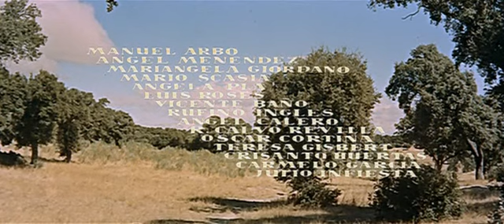Ursus (1960)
Also known as Mighty Ursus. Soledad Miranda's first international movie.
Note: There is an English dubbed version out there, but the video quality is bad.

SPOILER: After returning from war, brave Ursus finds that his fiancée Attea has been abducted. It is believed that she has been taken to a mysterious island ruled by a pagan goddess. Aided by a blind slave girl named Doreide, Ursus goes to the island. Attea has actually been kidnapped by Setas, who has been abducting women to be sacrificed by priests of the pagan goddess. Setas learns that Ursus plans to rescue Attea and sets a series of obstacles and traps in his path. Ursus risks his life time after time and evades all the pitfalls. In the course of this long and dangerous journey, Doreide falls in love with Ursus. Meanwhile, on the island to which Attea has been abducted, Mok, the island's High Priest, falls in love with Attea and makes her his queen, to reign over the island and lead the orgiastic and bloody sacrificial rites. Attea becomes evil. When Ursus and Doreide arrive on the mysterious island they are captured by the fanatical worshipers of a goddess that is part woman and part bull. Ursus no longer recognizes his fiancée. However, when Attea sees Ursus, she remembers her love and attempts to seduce him. Seeing that Attea has become a cruel and bloody woman, Ursus repels her advances. In anger, Attea has Ursus and Doreide sentenced to death. Ursus is chained in the arena to be gored to death by the sacred bull. When the bull goes into the arena and the young and helpless blind girl is thrown to the sand, Ursus breaks his chains, saves her, and fights and kills the beast. Doreide's eyesight is restored as a result of the bull's blow. The slaves of the island revolt. After a terrible battle, loyal Ursus reaches victory, ending the life and the tyranny of Mok, Attea, and the evil priests. Ursus and Doreide are liberated and realize that they are in love.

Soledad plays Fillide, a friend of Doreide who often accompanies her. Sentenced to be sacrificed to the goddess, she is rescued from the killer bull but does not escape death when the final battle ensues.